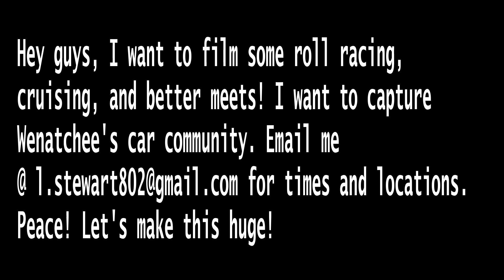Wenatchee Car Meets & Cruises Episode 1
What's good YouTube! Sorry this isn't a great video but in this video we had a moron burning out and drifting his shitty Honda. Almost hit a kid which is why he almost got his ass beat. Next weekend I hope to have some roll racing, meet clips, and some more car photos for you. Sorry its been awhile since I've uploaded. Peace!